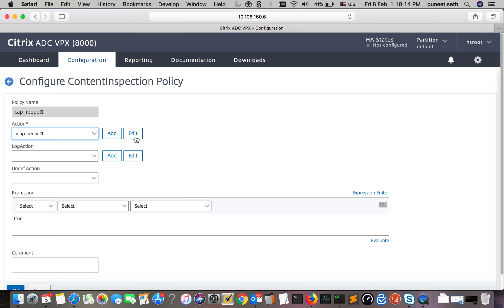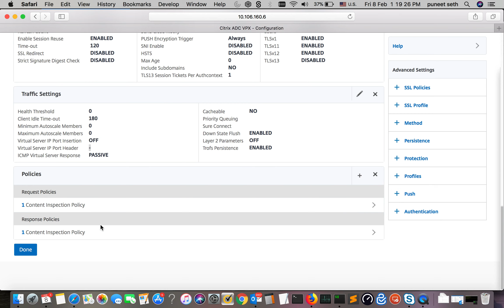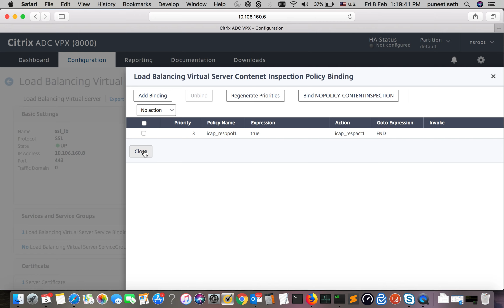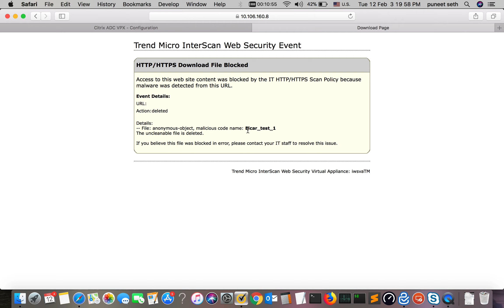Demo: Content Inspection with Citrix ADC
See how to secure your network by using ICAP for content inspection.